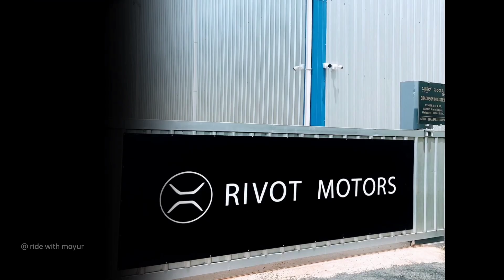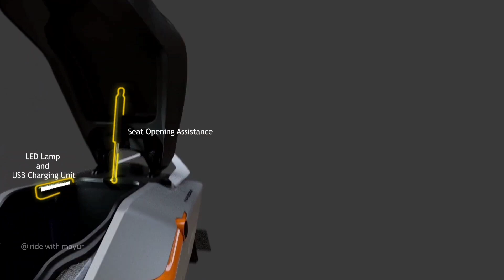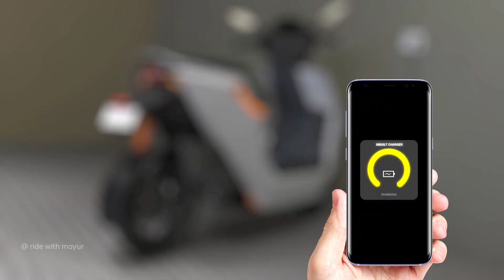⚡ New Update | Rivot NX 100 Launch date Update | Range 280Km | Almost Done | ride with mayur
⚡New Update | Rivot NX 100 Launch date Update & Price | Range 280Km | ride with mayur

Hi dosto aaj ka video New update for revot nx 100 update for delivery soon and launch date official announcement also all details rivot nx 100 features like range This electric scooter and speed battery km range all features and update revolt electric scooter watch video full details

also new government policy for budget 2023 for all Electric Scooter and electric bike and electric cars price less price down for budget 2023 in india  electric scooter update delivery Start 2023 jan to March also  simple one new Changes and approval simple one electric scooter 2 update for test ride on and also 2 update for approval status battery and scooter approval status done for watching video simple energy simple one Battery and delivery late why this problem all details explain simple energy official update for diwali update battery status battery update and delivery update shere insta profile pic new battery approval goverment policy and battery health checkup simple one battery approval status kya he Simple energy battery production kab chalu hoga simple energy delivery delay also many customers cancelled electric scooter for very delayed simple one delivery time
 simple energy delivery delay also 2 small update for 1 delivery delay and test battery update for battery approval lena hoga company ko without approval not dispatched any scooter and not Delivery any battery and electric scooter so this reason to late delivery but company is time is October month end delivery starting watch video full information also new rules Electric bike and electric scooter also all Electric vechiles New policy goverment is working and all Electric vechiles me approval lena hoga without approval no selling any Electric vechiles for India like battery checking and battery health checkup safe battery checking also Many checking this new ev goverment policy

👉  Like करे   👍
👉 Comment करे ♒

ridewithmayur